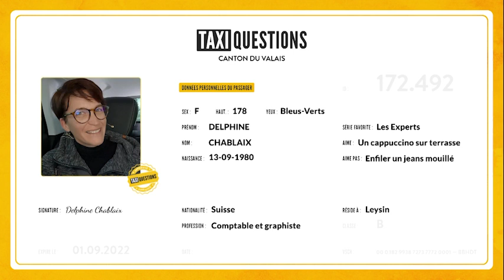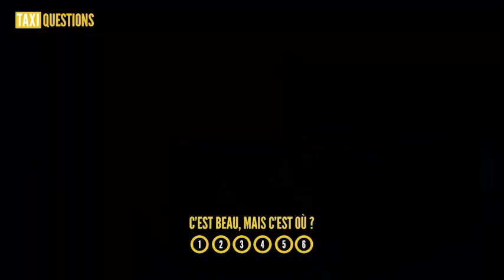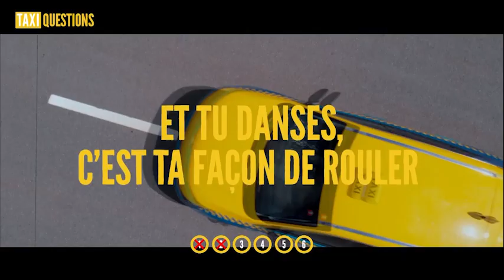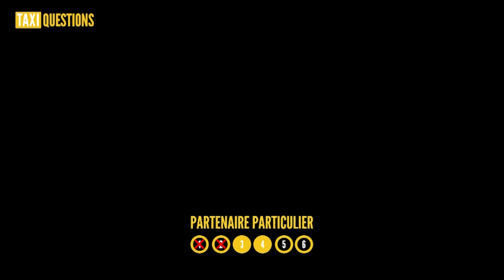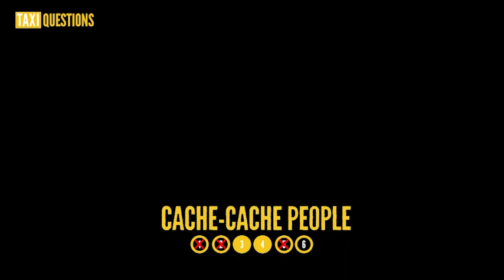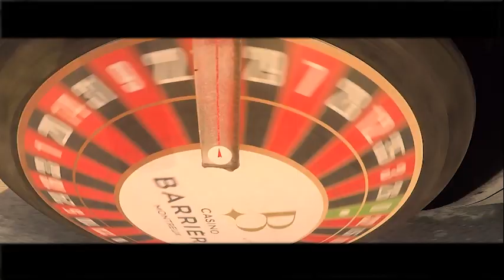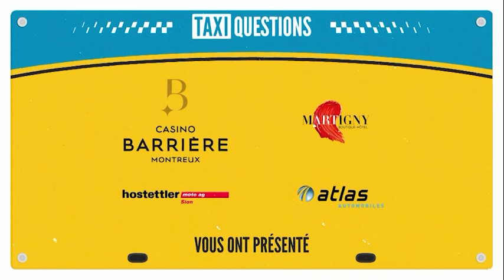Taxi Questions avec Delphine dde Leysin - Course 198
Delphine aimerait être déposée à Aigle. En partant de Leysin elle prend un grand risque; les bords de route sont rares!